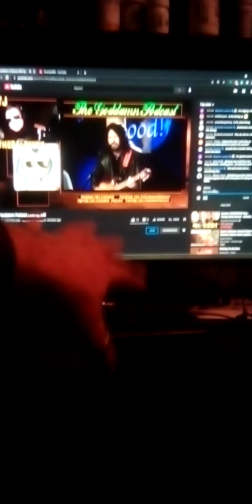Stray Cat Needs a Helping Hand Part 1 From 8-24-2021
Just one of many stray cats around my place that I feed water and give the nip to.  His balls seem swollen and I am taking him to be checked up on in the morning.  He's a pretty cool cat though.